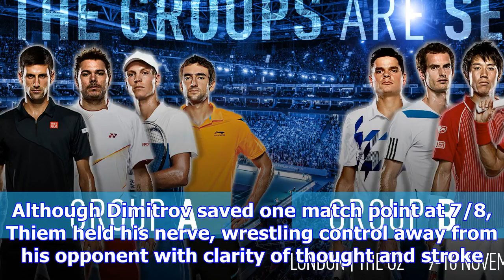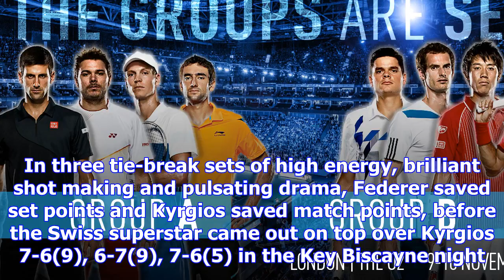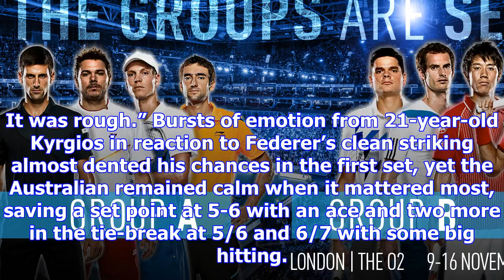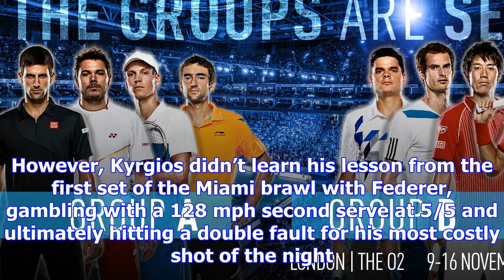The top 2 atp world tour matches of 2017 | tennis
Continuing our Season In Review series, ATPWorldTour.com looks at the best two ATP World Tour matche...